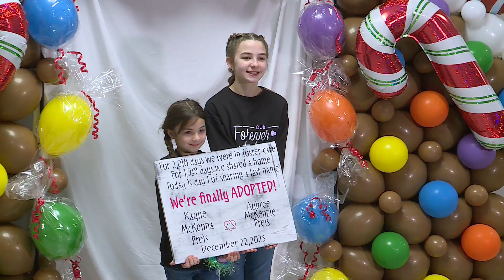24 adoptions finalized in Edwardsville just days before Christmas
We all know there’s no place like home for the holidays. With that sentiment in mind, Friday was a very special day for 24 children in foster care.